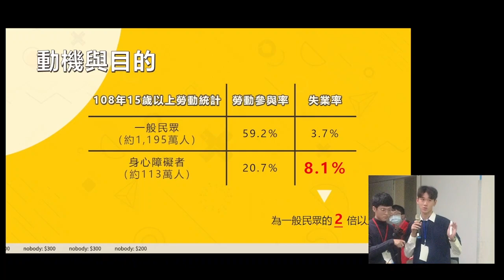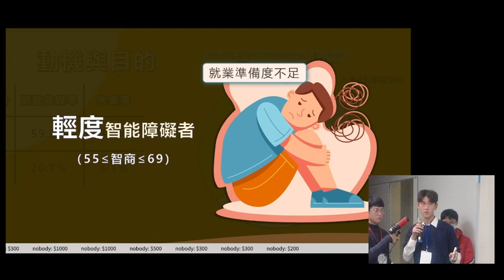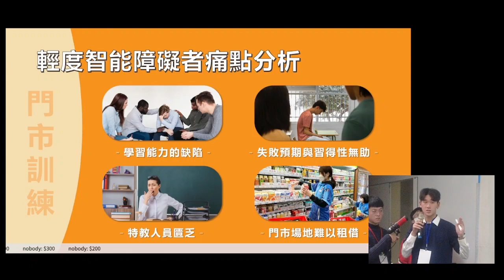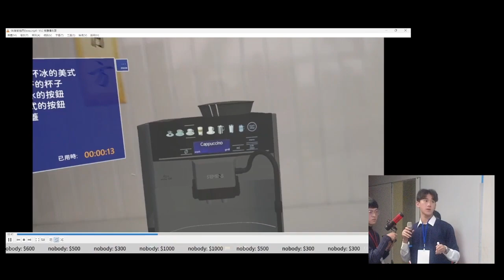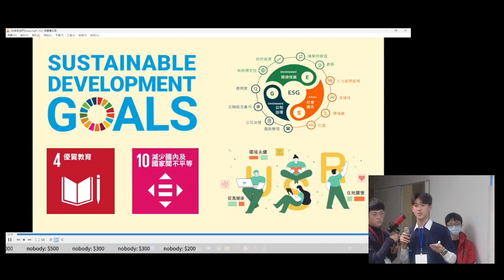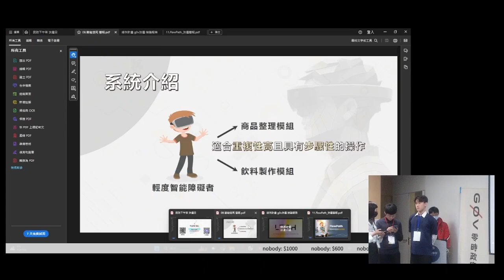g0v hackath61n － 零時小學校 － 智能協同：輔協智能障礙者門市服務之混合實境技能訓練系統